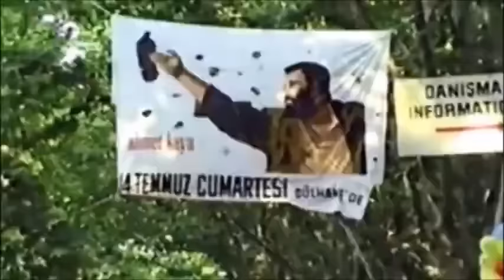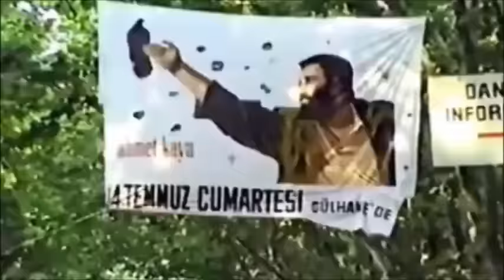Başkaldırıyorum (Ahmet Kaya)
Resitaller 2 (1990) - GAM MÜZİK
Söz: Yusuf Hayaloğlu

Cevap veriyorum;
Eli böğründe analardan
Mahpuslardan acılardan çokça bahsediyorum
Çünkü başını kuma saklayanlardan tiksindim
Başkaldırıyorum.

Yine söylüyorum;
Kırmızı rujlu sokakların aşağılık pazarlıkların
Adı anılmayacak benle
Bir dalgayım halk denizinde köpürdüm
Başkaldırıyorum.

Ben bir namlu ağzıyım
Omuz vermiş halkına
Başkaldırıyorum hey
Varın benim farkıma.

Yine söylüyorum;
Gözü bağlanmış korkulardan
Yasaklardan baskılardan asla irkilmiyorum
Çünkü kan emici yarasadan çıldırdım
Başkaldırıyorum.

Ve söz veriyorum;
Üç kağıtçının pezevengin
Teslimiyetin ve milletin yolu uğramayacak bana
Bir çiçeğim halk ormanında fışkırdım
Başkaldırıyorum.

Ben bir bıçak ucuyum
Kavga vermiş halkına
Başkaldırıyorum hey
Varın benim farkına
Herkes varsın farkına.